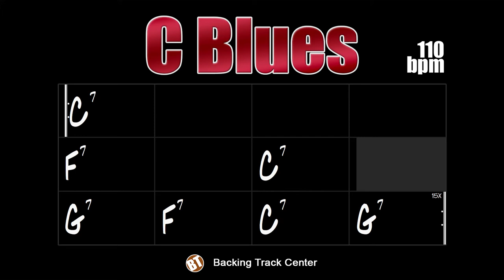C Blues Backing Track - 110bpm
C Blues Backing Track - This accompaniment track is aimed at instrumentalists who want to practice the cadence of the blues.

It is a traditional 12-bar blues. There is no secret for those who are going to improvise on this jam track in the key of C major, students of all levels will find it easy to play, being able to use at will the pentatonic scale, arpeggios and the most varied blues riffs.